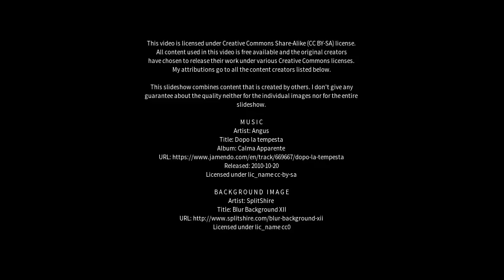Best places to visit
Best places to visit - Sant Andreu de la Barca (Spain) Best places to visit - Slideshows from all over the world - City trips, nature pictures, etc.